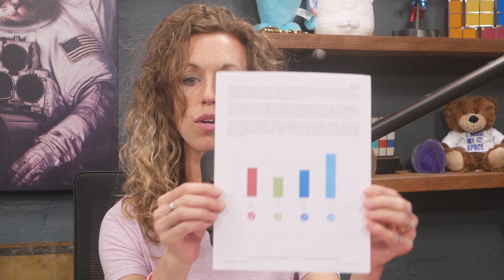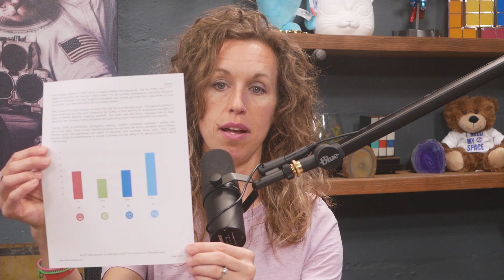Home Schooled Episode 001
This week on Home Schooled... Carmen Simpson introduces a new series on how to home school. So whether you are looking to home school as a way of life or maybe to fill a gap because your child's school is out this information will surely add value to your life.

Click on the bell icon so you'll know when we add a new episode!

Want to share something? citychurch.life/connect

As Always: Go Change Your World!